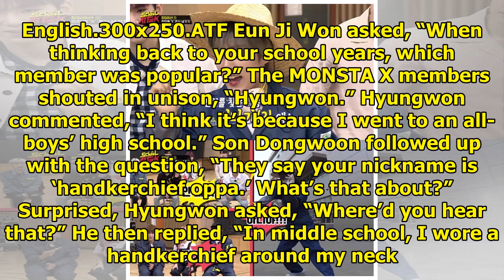MONSTA X Tells Stories About Their Popularity In High School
Display. Sharethrough. Soompi.1x1 MONSTA X appeared on SBS funE’s “School Attack 2018”! See Also: Wa...